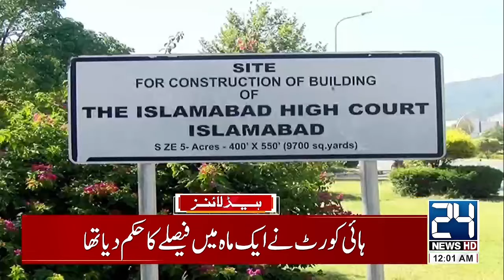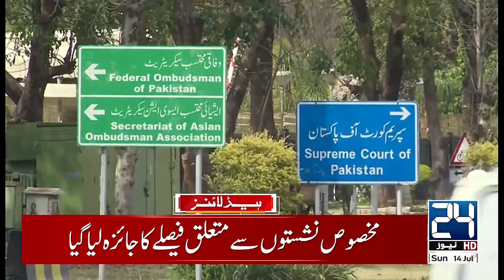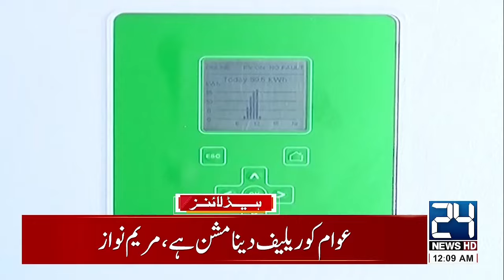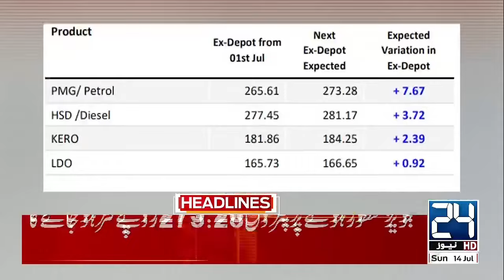Hike in Petrol Price? | Reserved Seats Case | Nikah Case | Imran Khan & Bushra Bibi | 12am Headlines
Hike in Petrol Price? | Reserved Seats Case | Nikah Case | Imran Khan & Bushra Bibi | 12am Headlines | 24 News HD

24 News HD Is One Of The Leading News Channels Of Pakistan Bringing You The Latest Current Affairs From Pakistan And Around The World.  Live National Assembly ,Senate Session And Current Affairs.